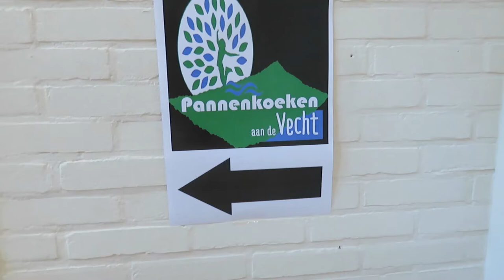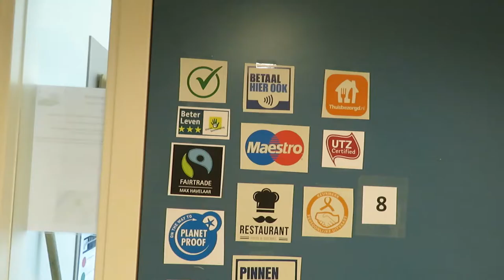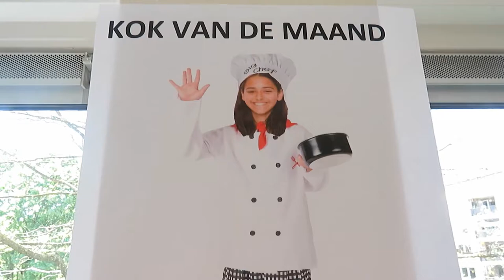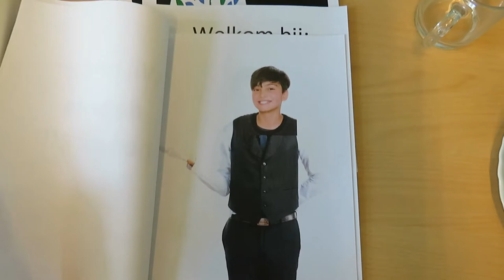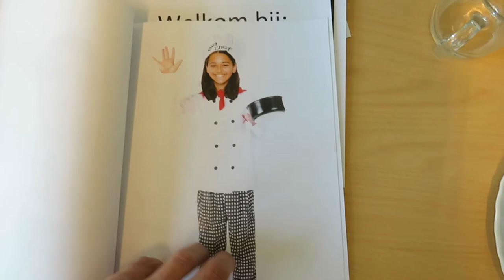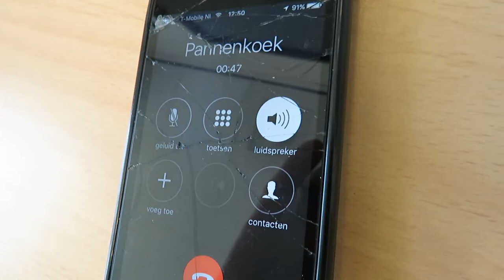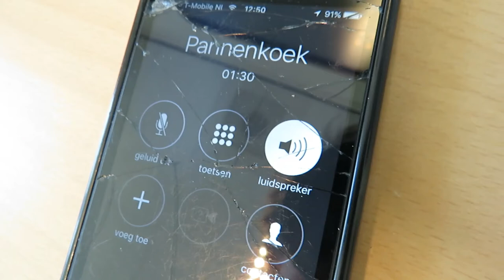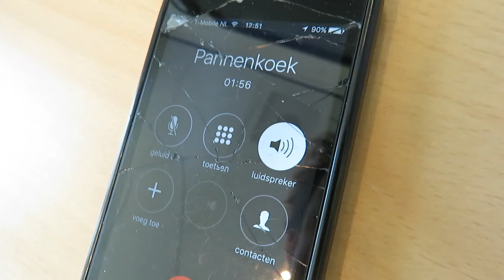Vlog #6 OMG!!! GROEP 8...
Je dagelijkse dosis meester Wouter. Net zo lang totdat we weer samen thee kunnen drinken :p